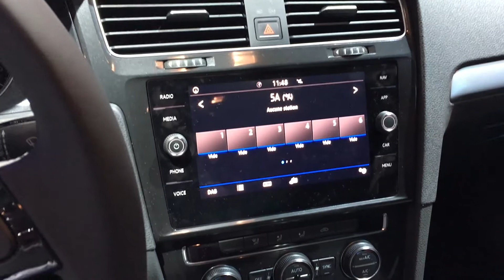Volkswagen Golf 2018 In detail review walkaround Interior Exterior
Hello to MotorCarTube and a new car check. Today we present the 2018 Volkswagen Golf, enjoy the detail view in the interior and exterior. Thanks for view! You always want to see the latest?